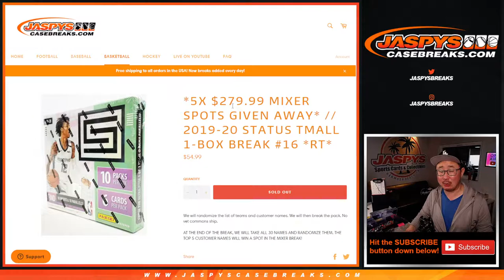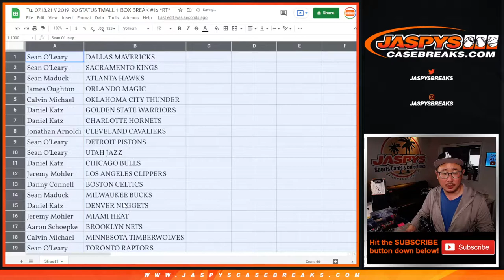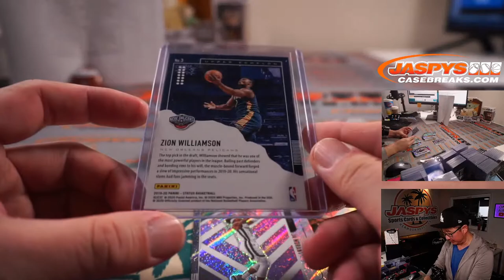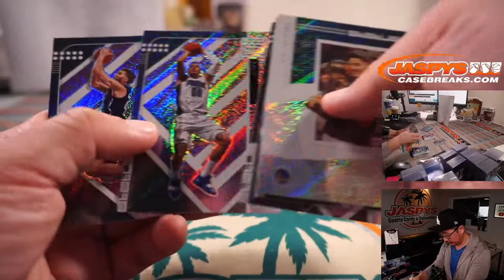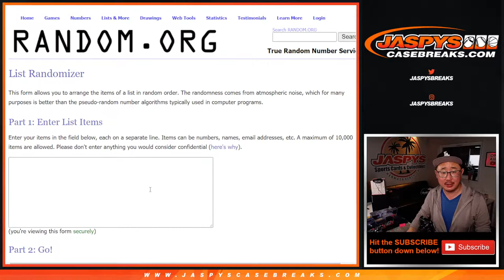Tu, 07.13.21 // 2019-20 STATUS TMALL 1-BOX BREAK #16 *RT*